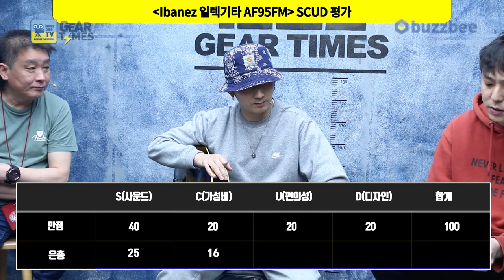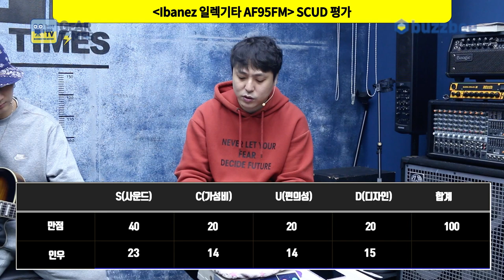[GearTimes 3010회] 아이바네즈 Ibanez 일렉기타 AF95FM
아이바네즈 Ibanez 일렉기타 AF95FM

0:00 오프닝
2:34 스펙(Spec)
4:09 사운드 테스트(Sound test)
8:11 시연 (Demo)
10:46 한줄평
11:31 점수